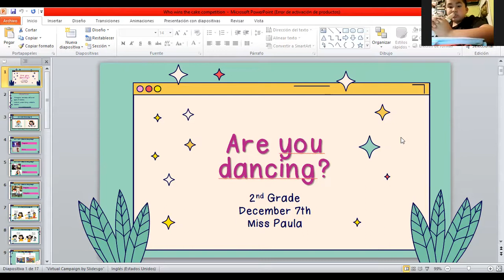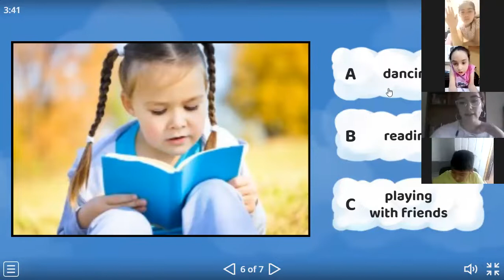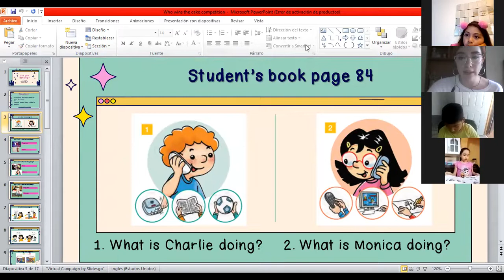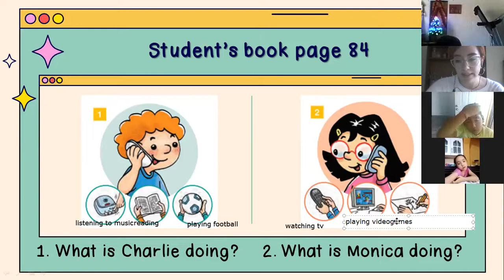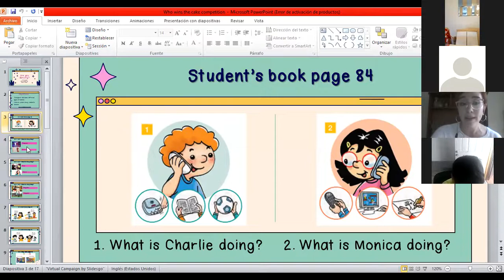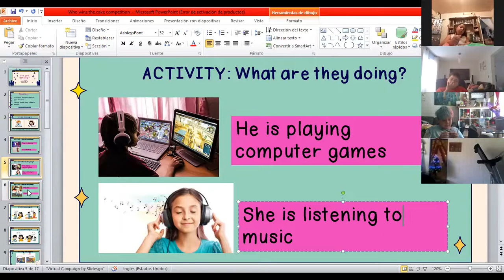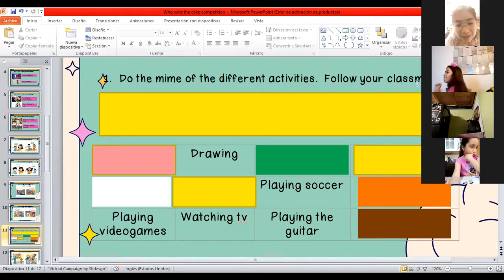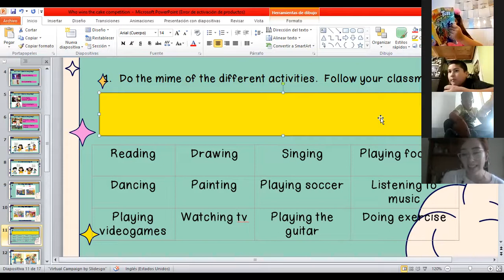Zoom, 2° Básico, Inglés, 7 de Diciembre